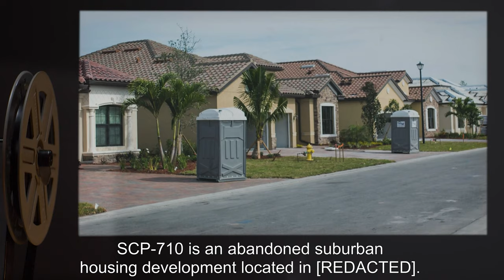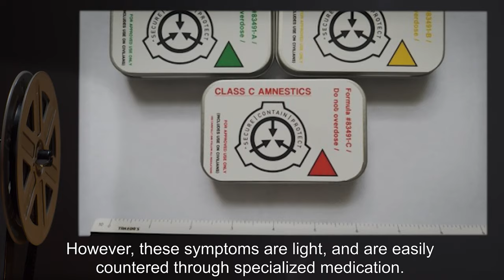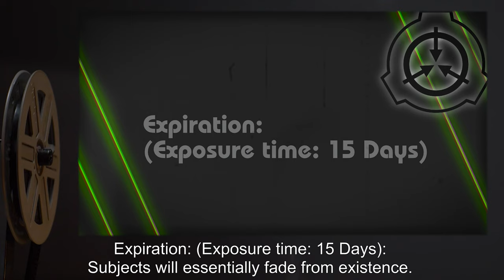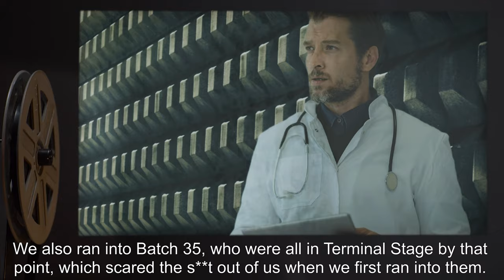SCP-710 | Disappearance (SCP Orientation)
Today we will be studying Item number SCP-710: Disappearance, Object class: Euclid.

SCP-710 is an abandoned suburban housing development located in [REDACTED]. However, any and all organic life that enters SCP-710 will eventually disappear without a trace. Exactly how or why this phenomenon occurs is currently unknown, but video recordings of test subjects have revealed several distinct stages.

and released under Creative Commons Sharealike 3.0. Contributor: SpoonOfEvil

Attribution:  marcel oosterwijk